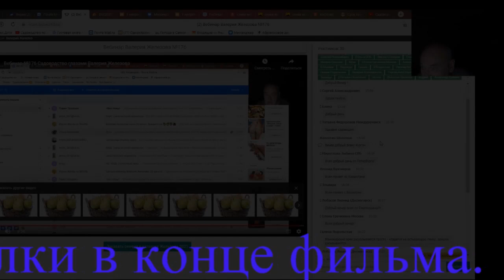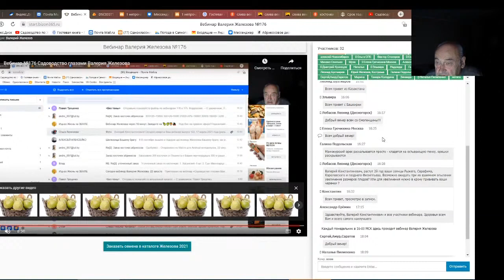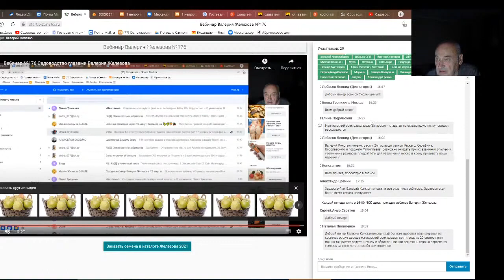Железов Валерий. Вебинар 197. Ответы на вопросы в чате. Часть 2.